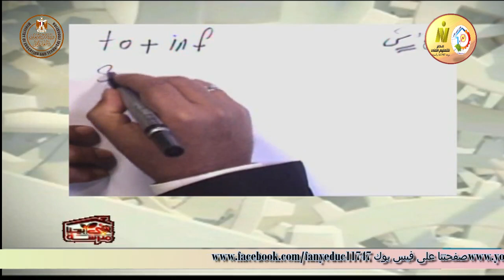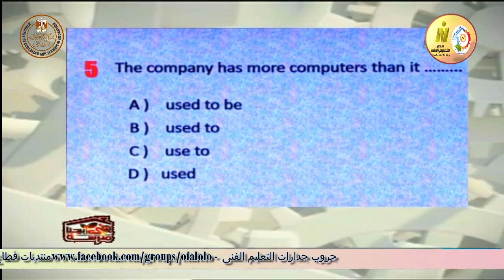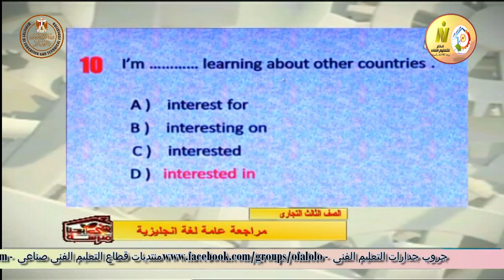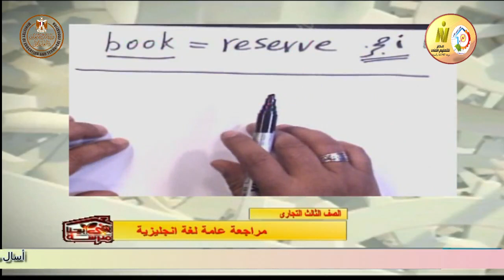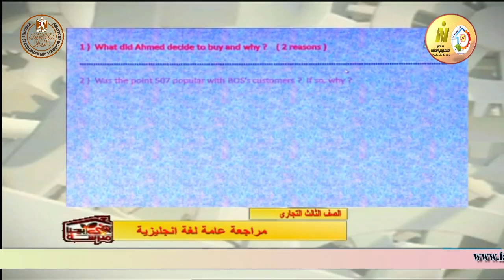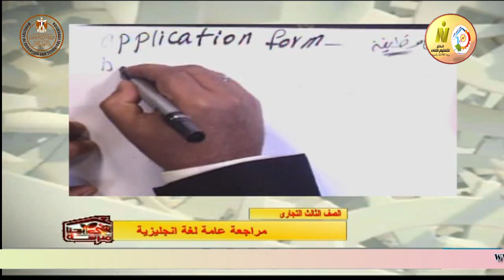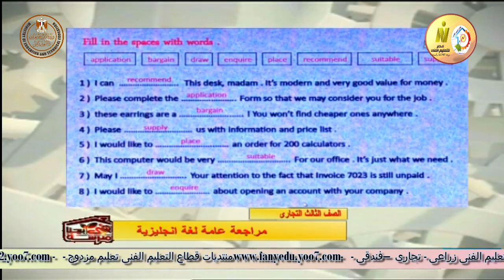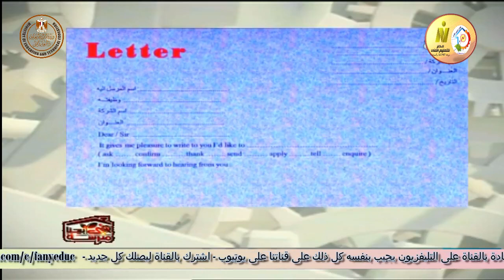الصف الثالث تجارى - لغة انجليزية - مراجعة عامة جزء اول - أ عمر عبد الغنى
وقريبا منتديات التعليم الفنى المتقدم للصفين الرابع والخامس